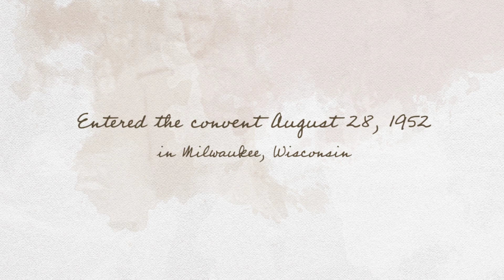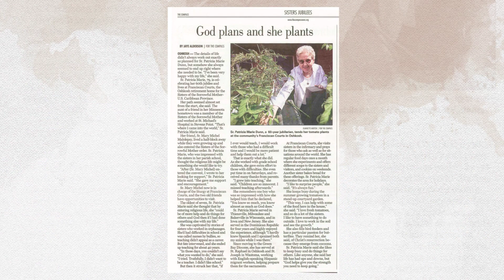Sr. Patricia Marie Dunn Memorial Video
Sister Patricia Marie Dunn, age 87, died on February 28, 2023, at SSM Franciscan Courts, Oshkosh, WI. Sister Patricia Marie, born on February 10, 1936, in Stevens Point, WI, was named and baptized Patricia Maureen. She is the oldest of seven children (five brothers and one sister) born to James and Teckla (Woyak) Dunn.
Patricia Maureen entered the Sisters of the Sorrowful Mother in Milwaukee, WI on August 28, 1952, and professed first vows on August 12, 1955, receiving the name Sister M. Philip, which she changed to Sister Patricia Marie in 1970.
Sister Patricia Marie served as a missionary in Luperon and La Isabella, Dominican Republic from 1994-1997 where she set up a pre-school. In 1998, Sister Patricia ministered as a member of the Care Team Program and a catechist at St. Raphael’s Parish, Oshkosh, WI. In 2003 she moved to Wautoma, WI and served as a catechist at St. Joseph’s Parish ministering to migrant children in the area and to elderly in their homes as needed.
In October 2009 Sister Patricia retired to SSM Franciscan Courts, Oshkosh, WI, where she began a monthly soup tasting afternoon. All the sisters looked forward to seeing what new soups she would be creating. Sister Patricia Marie was preceded in death by her parents. She is survived by her five brothers (James Dunn, William Dunn, David Dunn, Larry Dunn, and Dennis Dunn) and one sister (Louise Ann Graef).